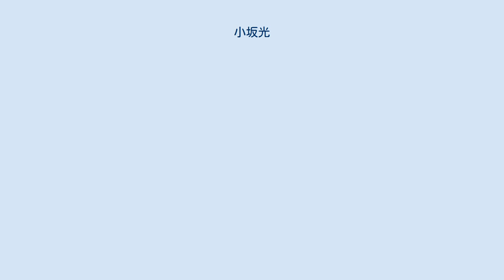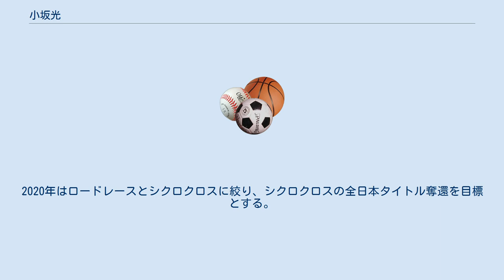小坂光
小坂光(こさか ひかる、1988年10月21日 - )は長野県佐久市出身の自転車競技選手。
主にシクロクロスを得意とする。
宇都宮市役所に勤務する公務員でもある。
父の小坂正則も公務員で現役のシクロクロス選手。
 自転車競技と出会ったきっかけは、今も現役で選手として走る父親の存在だった。
物心がつく頃には毎週のように父が走るレースを家族で応援に行っていた。
 小学校入学後から高校3年まではサッカーに熱中していた。
再び自転車に興味を持ったきっかけは高校1年生の冬。
サッカーの試合が無いからと、急きょシクロクロスのレースに参加することに。
もちろん「出るからには勝ちたい」と意気込んでいたが、出場した最下位のレースの表彰台にも立つことはできなかった。
しかし、負けず嫌いな性格に火が着き、その後も挑戦を続け、翌シーズンにはトップカテゴリーまで登り詰めた。
大学2年の秋にブリッツェン加入のオファーを受けた。
 大学へは就職するために入ったので、悩んだ末にレース出場と併行して就職活動をし宇都宮市職員となった。
 日常の業務後の夜に練習を行い、短時間で効率的なトレーニング方法を日々模索している。
 父の影響を受け、高崎経済大学に入ってから本格的に競技に取り組む。
2009年には自転車のオフロードレース「シクロクロス」の世界選手権に、父子ともに日本代表として出場。
2010年にも日本代表になり2年連続である。
 2016シーズンより個人契約でコーチをつけ、質の高い練習メニューを指示してもらい、数値や能力が上がっているのを実感している。
 2017年にMIYATA-MERIDA BIKING TEAMに加入しマウンテンバイクに挑戦。
最終戦で2位になるなどシーズン中に2回表彰台に上がった。
2018年と2019年もMTBに挑戦していた。
2020年はロードレースとシクロクロスに絞り、シクロクロスの全日本タイトル奪還を目標とする。
 2009年 2010年 2011年 2012年 2013年 2014年 2016年 2017年 2018年 2019年